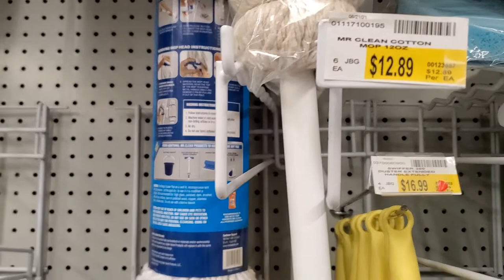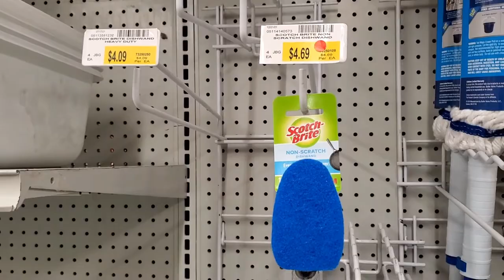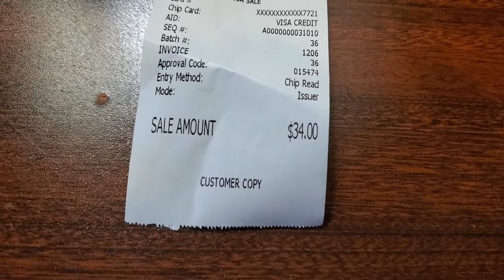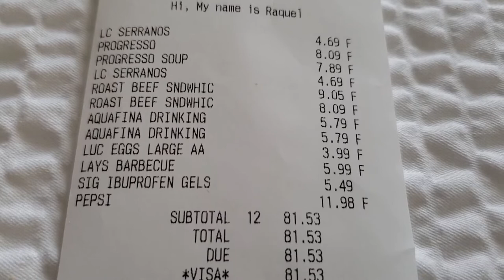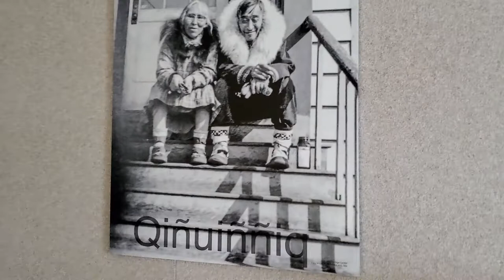A Trip to Barrow and Point Lay, Alaska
I had to take a trip up to Point Lay, Alaska for work.  It's a small village of about 204 residents.  On the way there, I had to stay the night in Barrow, Alaska, the furthest north town in America.  We were right on the Arctic Ocean.